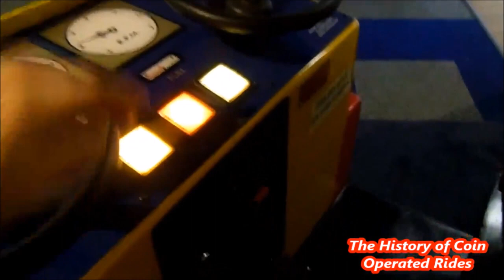1980s Whittaker Brothers Coin Operated Bus Kiddie Ride - School Bus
Filmed at Waves Amusements, Prestatyn on May 3rd 2017.

Manufactured by Whittaker Brothers, the "Road Transport Series" was released in the 1980s.  There were three models in the series (Post Van, School Bus and Police Van), all using the same base car in different colours.  All three rides came in one or two-seater versions.  The one-seater vehicles had originally appeared as battery operated go-karts (and would continue to be released in this form for many years alongside their rocking coin operated counterparts).

In the mid-1990s, the mould was changed to that of the larger "Jazz Van".  The ride still came in one or two-seater versions, with a puppy sitting in the passenger seat of the one-seater ones.

Having been a regular series on Skylark24 since 2010, The History of Coin Operated Rides now has its own YouTube channel! Look out for a new videos at 6pm GMT every single day!

We also finally have an official website which can be found I will be making regular updates, so be sure to keep checking back to learn more about the coin operated rides of Britain and beyond!  If you have any old photographs or video footage of coin operated rides which you wouldn't mind sharing with us, please leave a comment or email Thank you!

This video was originally published on Skylark24 on October 19th 2017.  It had 24,261 views at the time of deletion!